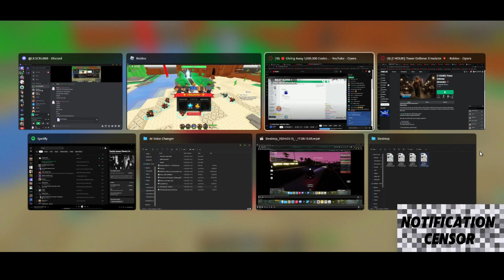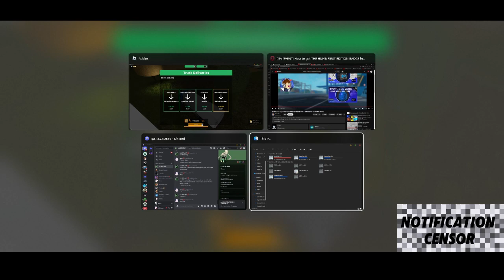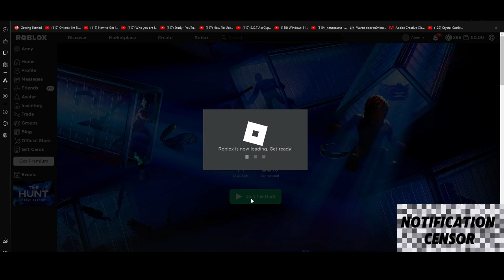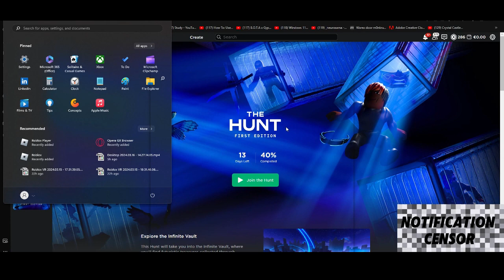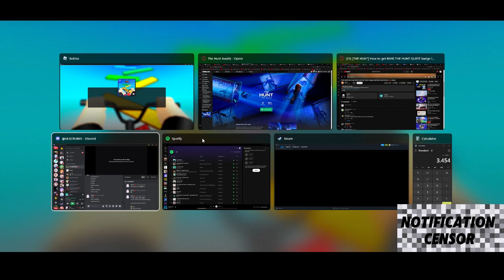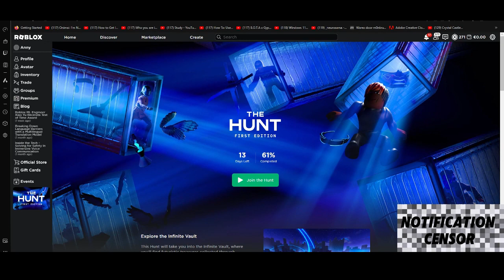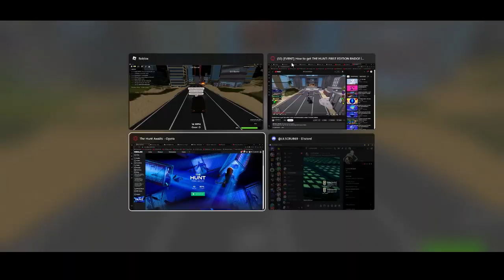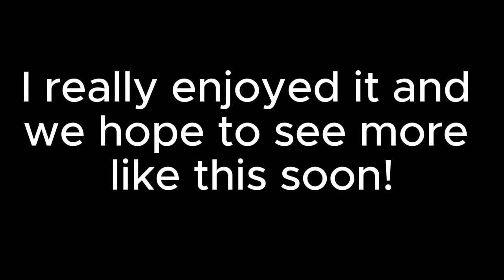The Hunt : First Edition | Sped up | Full Gameplay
A full playtrough of the hunt! This video is sped up since the original is over 200gb and private.

The hunt:

Explore the Infinite Vault
This Hunt will take you into the Infinite Vault, where you'll find futuristic treasures collected through Roblox space and time. In the Infinite Vault what’s old is new, and new is old. Have you traveled forwards or backwards in time? Which way you go does not matter — only how many treasures you gather.

Complete challenging quests
Ready to prove your mettle? Dive through an array of portals to find adventures and earn badges.

Collect epic rewards
The Vault is full of rare and elusive items, and your badges are the key to unlocking them. Can you get them all before the vault door closes forever?